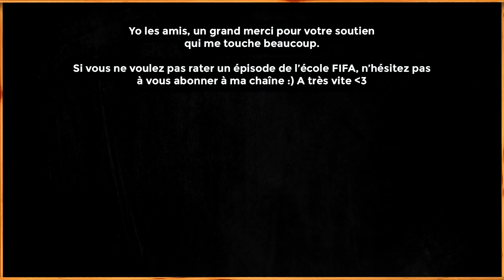FIFA 19 - DEVENEZ UN TUEUR DEVANT LE BUT !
👕 // Maillots rétros (-12% avec le code WILOO12)